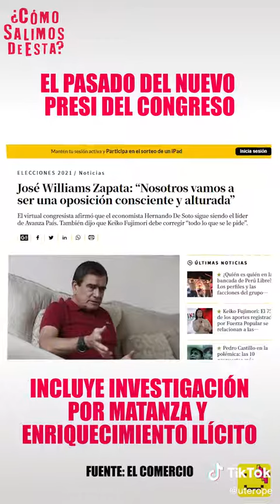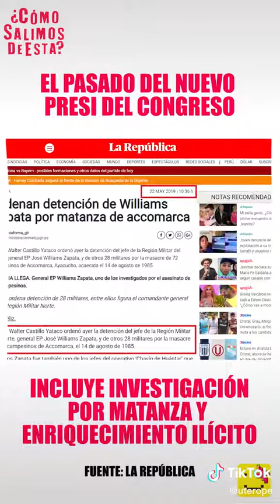El nuevo presidente del Congreso Williams Zapata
video de @Útero